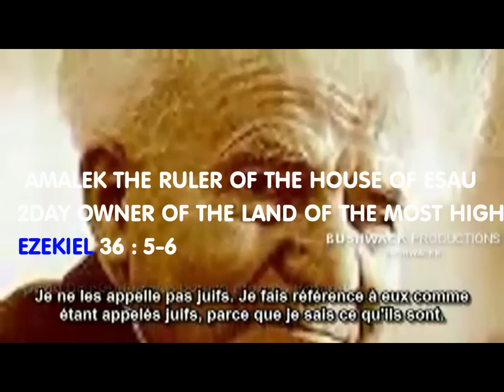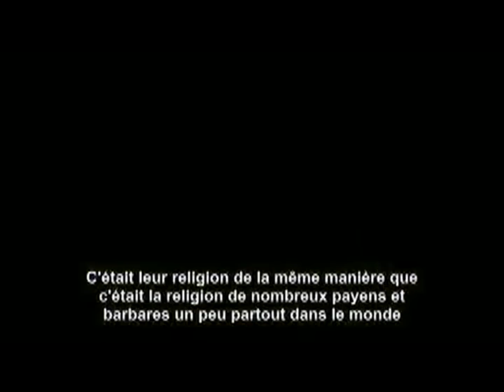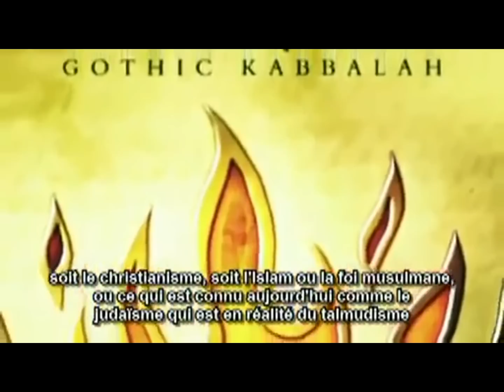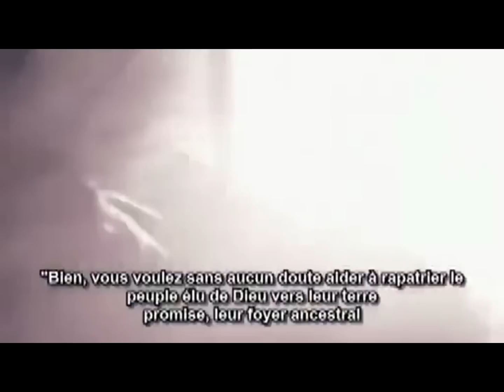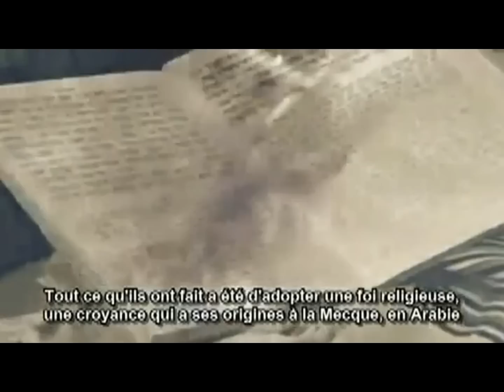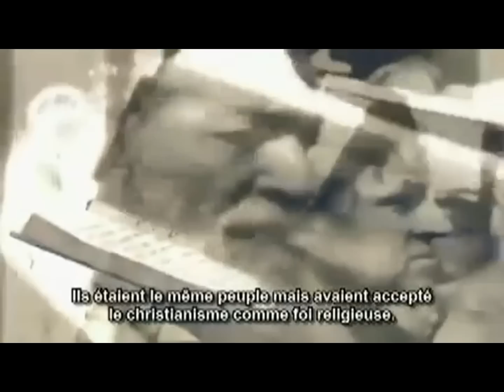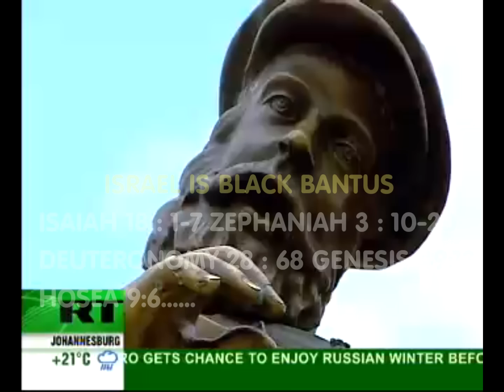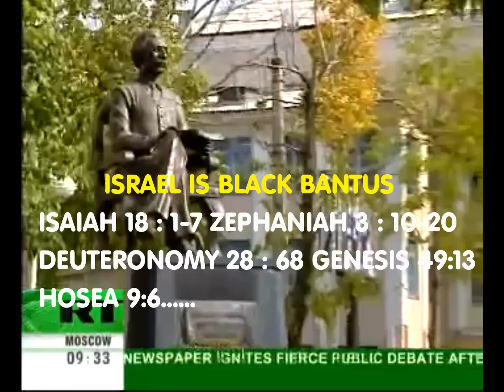NEW SECRET INFORMATIONS ON KHAZARS FOR BLACKS HEBREW ISRAELITES ONLY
we black hebrew israelites tommy sotomayor
gocc, greatmillstone, isupk, IUIC, nathanyel7, ICGJC, comforter, tazadaqyah, ahrayah, 12 tribes of israel known as bantus people, bayitouel, nabishemayah, secret esau is the devil, edomites
This is an introduction into a concept I have spent a lot of time reading about over the past several weeks. Verses 2:9 an 3:9 of Revelations in the Bible got me thinking about the questions 1.) Who are the fake/false Israelites? and 2.) Who are the REAL Israelites?
This concept is something I have to admit I felt was pretty crazy from the outset, however at this point I can't see any other way to describe it other than to say, "the real Israelites were probably North Africans (Blacks) and that Moses was also African".
06 September 2013 - Professor Griff & The Illuminati
Please watch this video and research this evidence on your own to come to your own conclusions. ray hagins stolen story
Brother Polight & The Slickness Of ISUPK Hebrew Israelites
BLACKNEWS102•

Resources to check out cited in the video include
Hebrew Israelites website most commonly sited in the video..
The 13th Tribe By Arthur Koestler (a Story of the History of the Khazar Empire)
Another site with good information about the Khazar Empire..
Filling in for George, John B. Wells welcomed rapper, spoken word artist, and member of Public Enemy, Professor Griff, who revealed what he has uncovered about the Illuminati's take over of hip hop and how they use music and popular culture as mind control over society. Open Lines followed
A God Like Productions thread on the subject of Black Israelites
Malik Zulu Shabazz on Sara Suten Seti